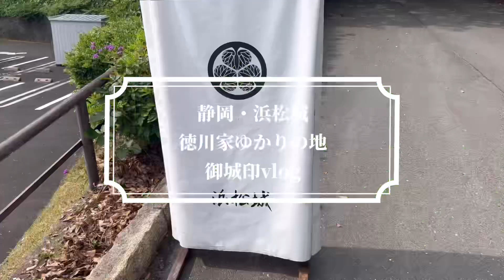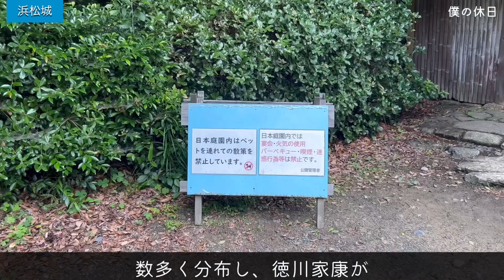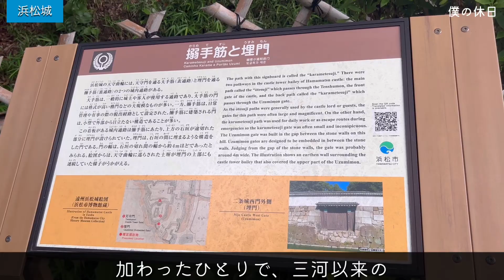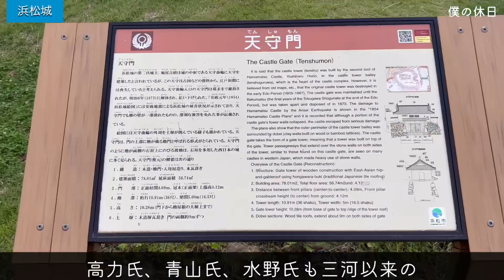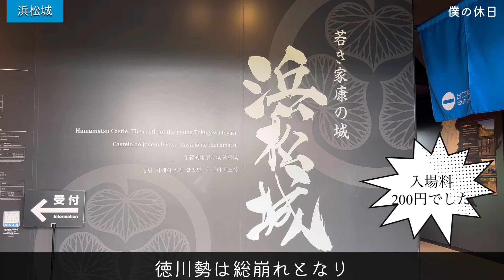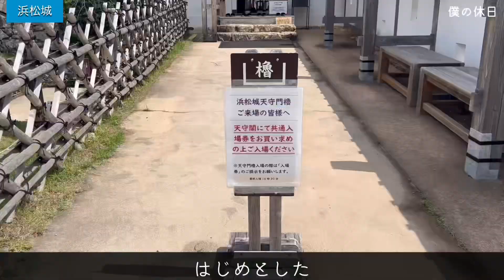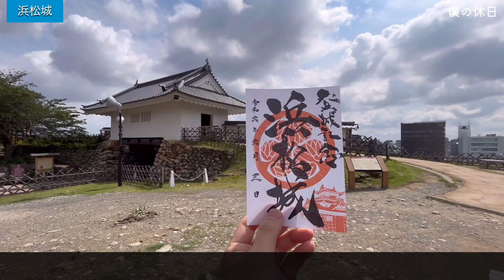【御城印vlog】若き家康の城、出世城としても知られる浜松城に行ってきた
今回は静岡県浜松市にあります浜松城に行ってきました。
浜松市の象徴ともいえる浜松城は四季によっても楽しめて、散策にも程よい広さでした
旅行や観光などの参考になれば嬉しいです